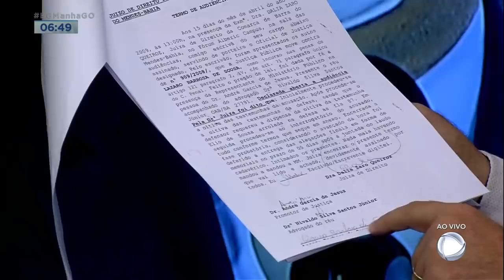CASO LÁZARO: COMO É FEITA A AVALIAÇÃO PARA UM PRESO PASSAR DO REGIME FECHADO PARA SEMIABERTO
E A FICHA CRIMINAL DO LÁZARO É EXTENSA. SÃO MAIS DE DEZ CRIMES. ELE MATOU DUAS PESSOAS NA BAHIA, VEIO PARA O CENTRO-OESTE, PRATICOU ROUBOS, ESTUPROS E FOI PRESO. FICOU EM REGIME FECHADO NO PRESÍDIO DE BRASÍLIA, MAS POR CAUSA DE BOM COMPORTAMENTO, FOI PARA O REGIME SEMIABERTO. ANTES ELE TERIA PASSADO POR UMA AVALIAÇÃO PSICOLÓGICA QUE COMPROVOU QUE ELE TINHA CONDUTA AGRESSIVA E INSTABILIDADE EMOCIONAL. FOI LIBERADO EM UMA SAÍDA DE PÁSCOA E NÃO VOLTOU. PARA SABER COMO FUNCIONA ESSA PROGRESSÃO DE PENA, CONVERSAMOS COM O ADRIANO CALHEIROS DA SILVA, VICE-PRESIDENTE DA COMISSÃO DE SEGURANÇA PÚBLICA E POLÍTICA CRIMINAL DA OAB GOIÁS.